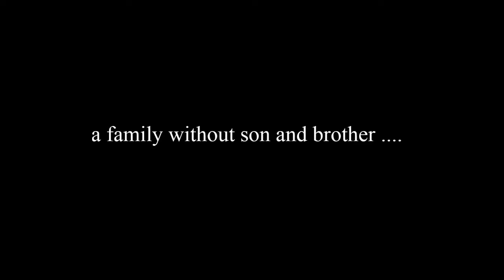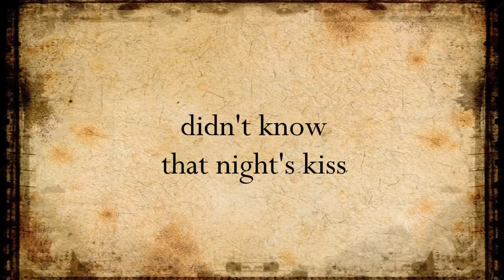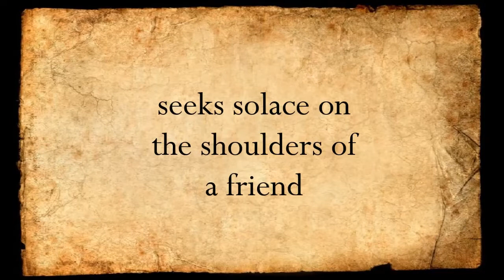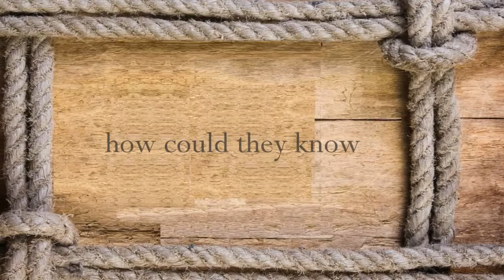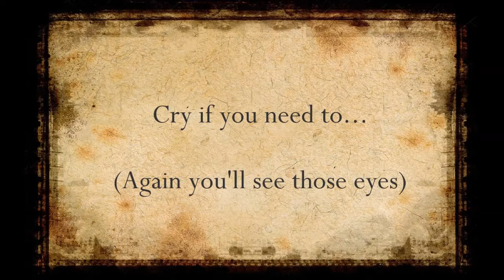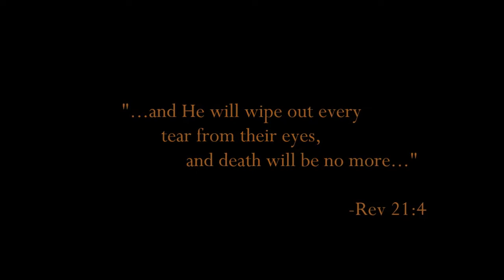Native Alfie - Sad Song - Garageband Tribute Song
(In memory of Franz) A quiet and peaceful man, was murdered in the early morning hours of July 5th, 2014...  his wife and daughter were left to pick up the pieces.
This song was inspired by the pain and loss his family were left to endure... "a SAD SONG... for Sad Times"
For Renee, Sade and Judy.
in our thoughts and Prayers.